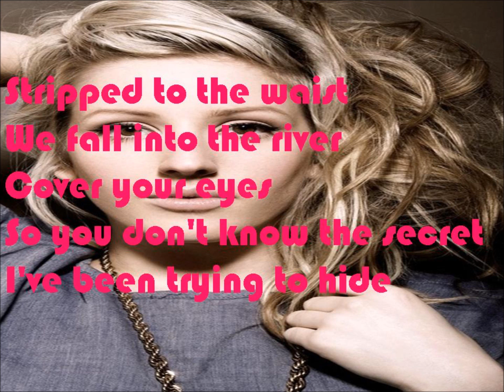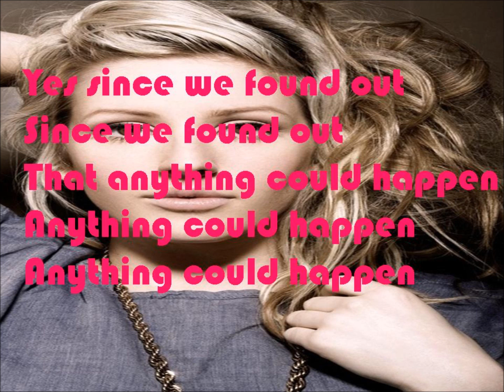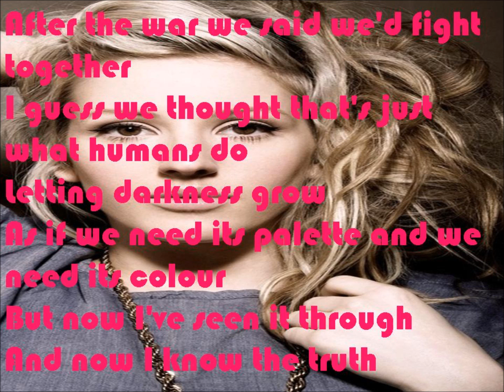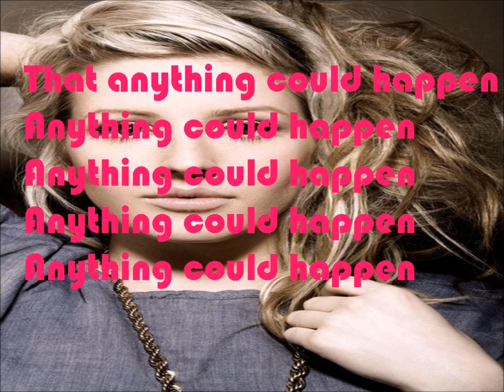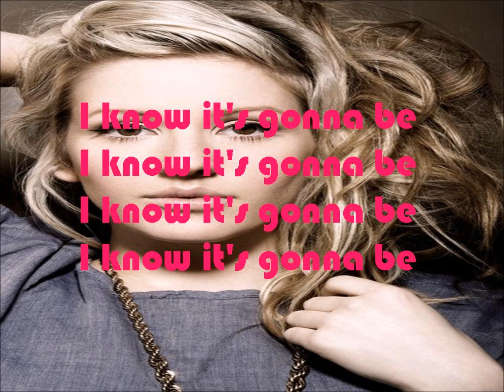Ellie Goulding anything could happen-lyrics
the fist bit is a strange but its just the waves from the actual video